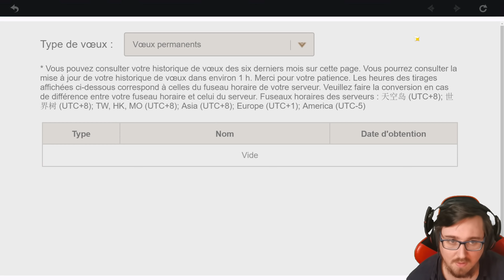🔴GENSHIN IMPACT ► Part.1 INVOCATIONS RAIDEN SHOGUN★★★★★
📌 Timestamps 📌